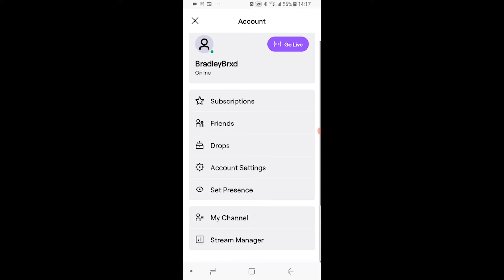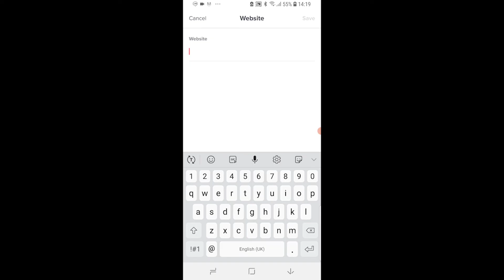How To Add Twitch Link To TikTok Bio (Clickable Link)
How To Add Twitch Link To TikTok Bio (Clickable Link). Follow this video to add a clickable Twitch link to your TikTok bio. Did this video help?